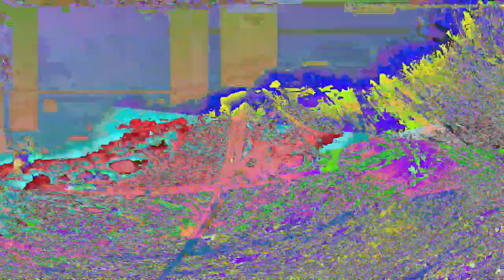[EPILEPSY WARNING] Movie 23 05 20 09h55m54s